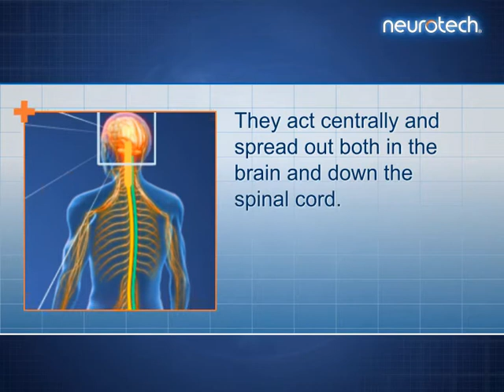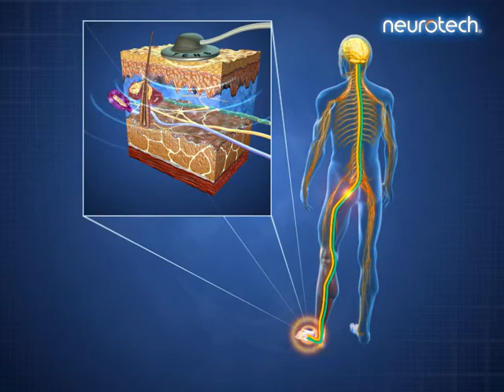Ενδορφίνες: τα αναλγητικά του οργανισμού μας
Περιγραφή του μηχανισμού παραγωγής των ενδορφινών από το ανθρώπινο σώμα